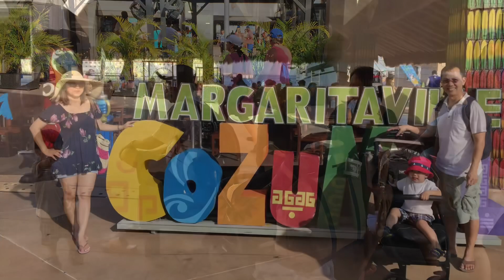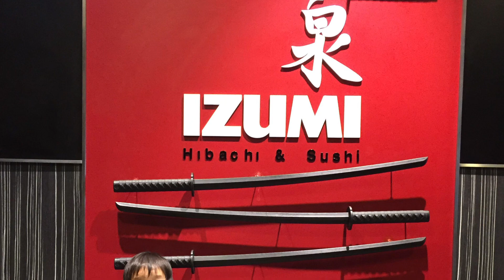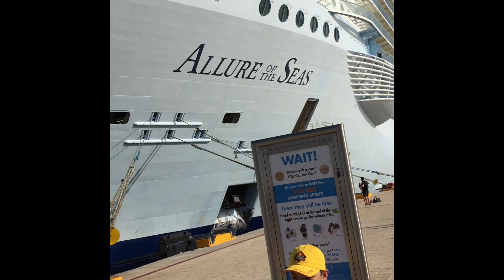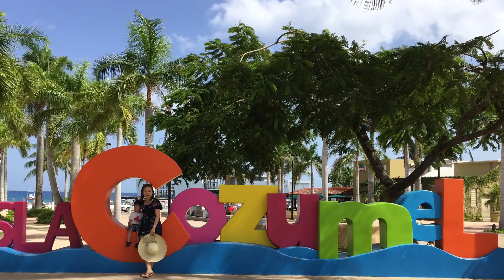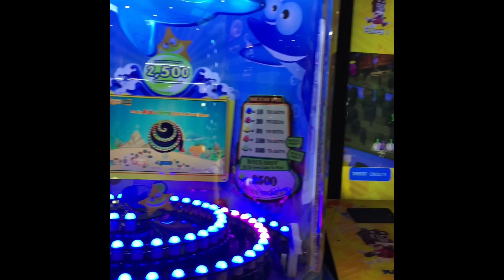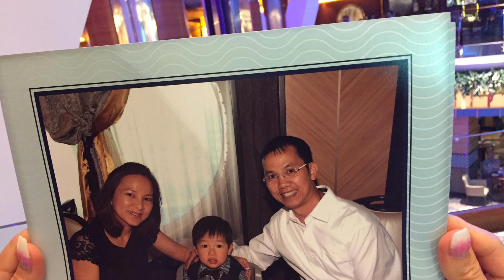Royal Caribbean - July 21, 2019